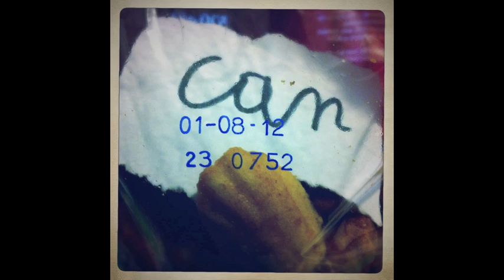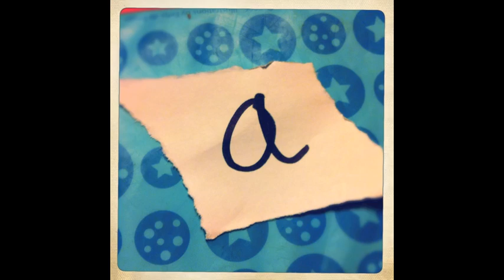The Me In You - Plastik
"Plastik" is the third single by Belgian band The Me In You, taken from their critically acclaimed debut album 'Forgotten Clothes'. .

Plastik - The video - was made by creatively combining more than 250 photographs.

The Me In You are Stijn Claes, Dimitri Dhaene, Frank Saenen, Thomas Van Den Haute & Han Wouters.